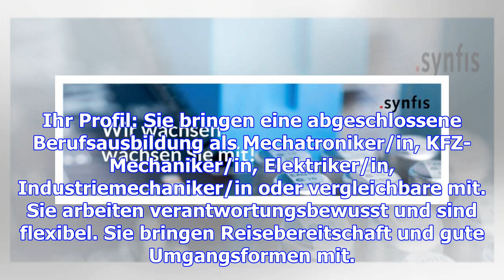Service techniker (m/w) im außendienst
EXPRESSO ist ein weltweit agierendes, mittelständisches Unternehmen mit Produktionsstandorten in Deu...